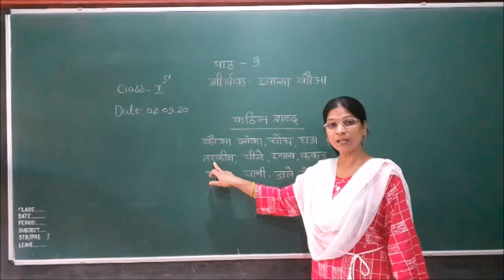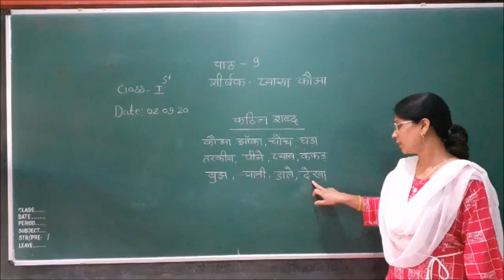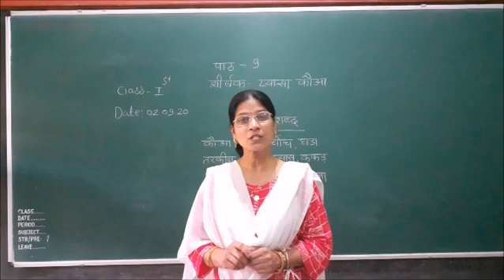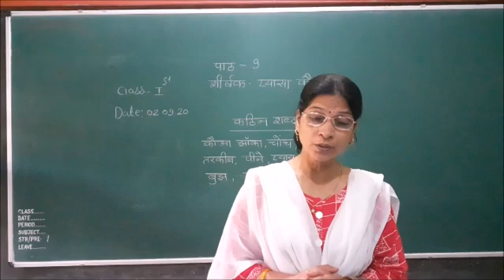Class I Hindi Ch 9 Pyasa Kawa